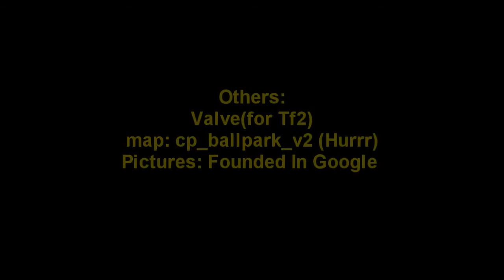The Food Debate: Beanz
We are having Beans for lunch.